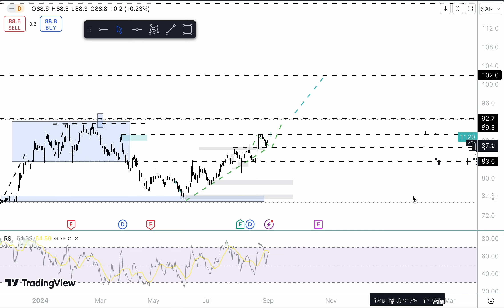فرصة جديدة على سهم الراجحى